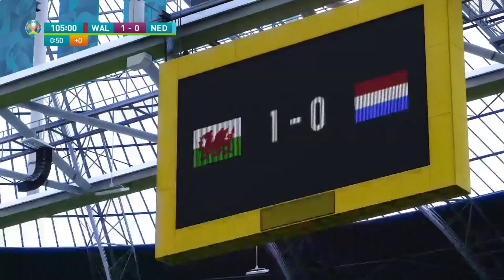PES 2020 - Holanda x País de Gales | Oitavas EUROCOPA FULL HD